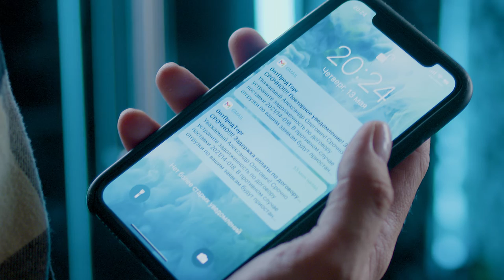Рекламный ролик - Альфа-касса